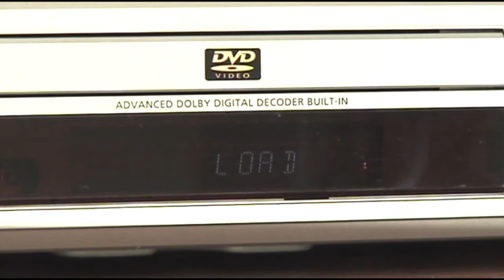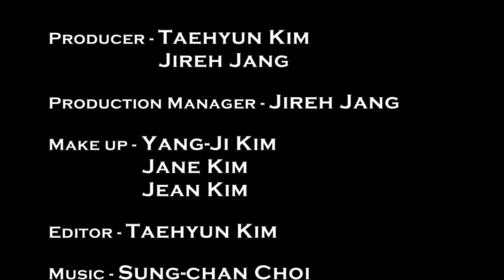a Blind Chaos (2010) | Short Film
3rd Short Film by BANDAL~
It is an experimental film exploring juxtaposing images and montage editing.
It could be classified as a thriller/horror/psychological.